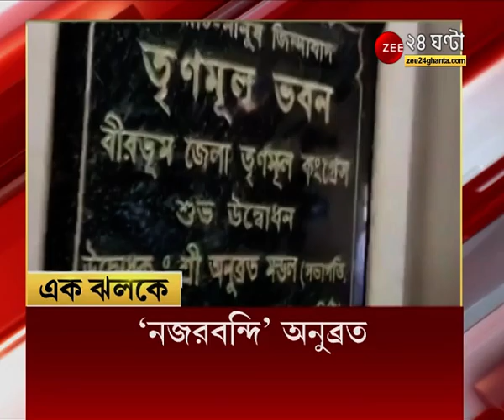Ek Jhalake: এক ঝলকে দিনের গুরুত্বপূর্ণ শিরোনাম | News at a glance | Zee 24 Ghanta Bangla News